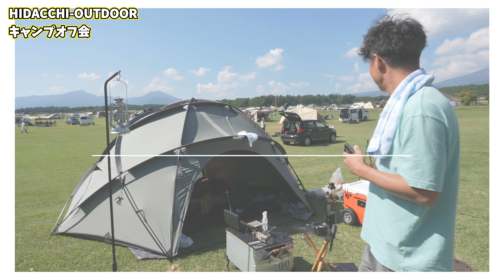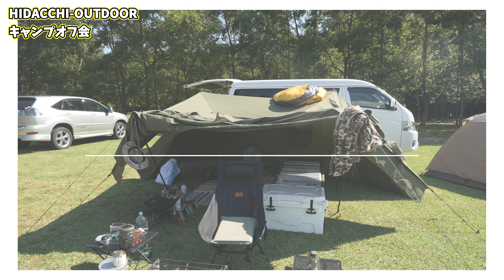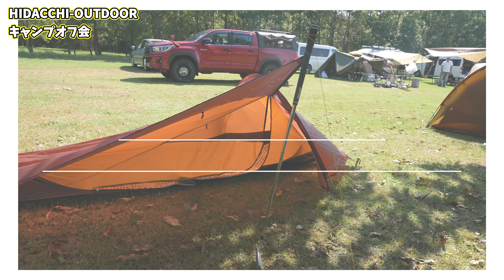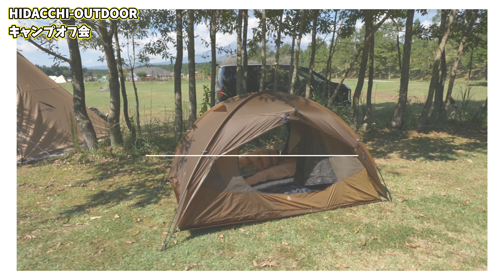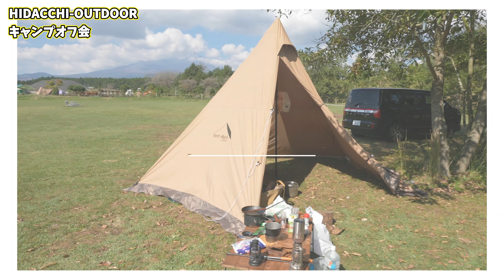ソロキャンパーの珍しいキャンプギア7選！＆ルールもわからずモルック（MOLKKY）やったら楽しすぎたw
‹動画でご紹介したギア›
ウォータージャグ（オリーブオイルボトル）

オイルランタン（スケーターズランタン風）

PETROMAX(ペトロマックス) アタゴ

ROVR PRODUCTS（ローバー プロダクツ） RollR80qt

デイトナ(Daytona) ogawa(オガワ) ステイシー ST-2 サンドベージュ

OneTigris ROC SHIELD パップテント

NORDISK ノルディスク ロフォテン1 ULW バーントレッド

7番アイアン（笑）

THERMAREST(サーマレスト) ネオエアー Xサーモ

NANGA(ナンガ) シュラフ 900 DX

テンマクデザイン（tent-Mark） サーカスTC+

‹キャンプ場›
長田山荘キャンプ場